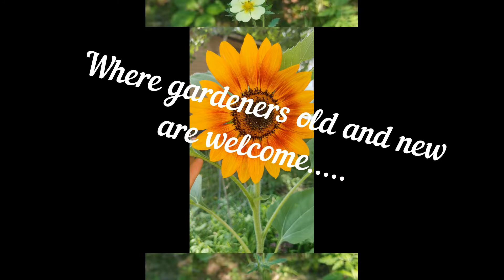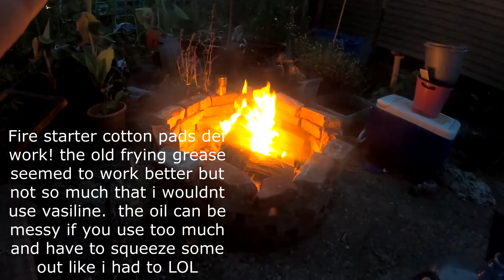Fire Starter | Old frying grease vs. Vaseline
I wanted to test out the cotton fire starters @leadfarmer73 did on his channel and i tried the same method with old frying grease! I was very happy with the results! Enjoy! 🥰🥰🥰